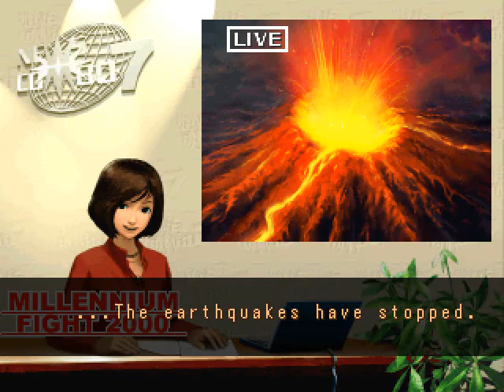Capcom vs SNK:Millenium Match 2000-Playthrough with Kyo and Yuri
Here comes another playthrough of Capcom vs SNK. Now,I am going to pay as Kyo Kusanagi and Yuri Sakazaki. The final boss will be M.Bison.

This playthrough was requested by Lindsey Luning